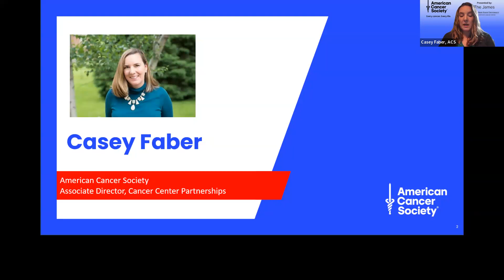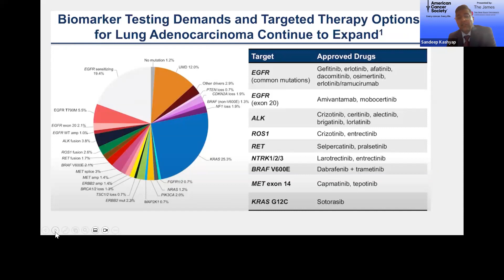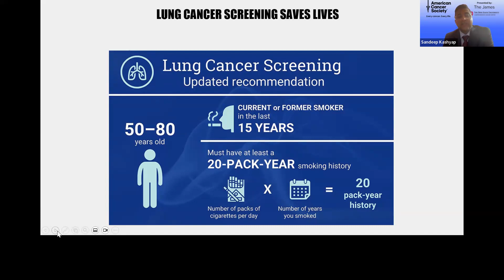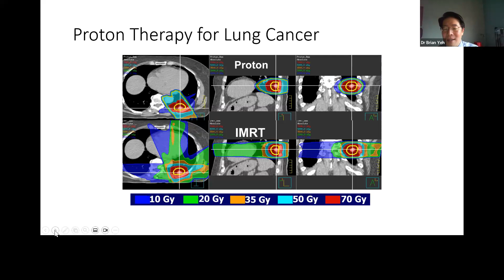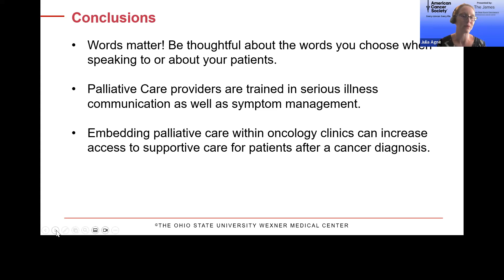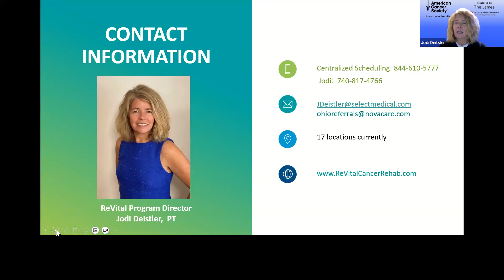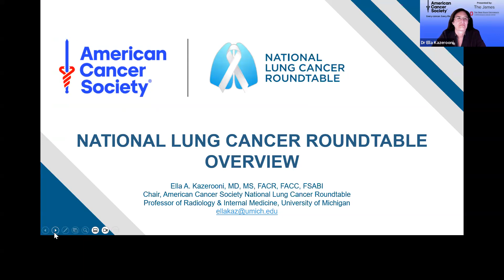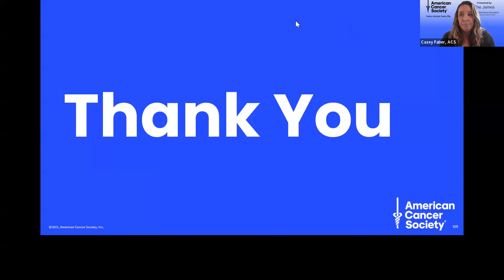Health Equity Across the Cancer Care Continuum: Lung Cancer